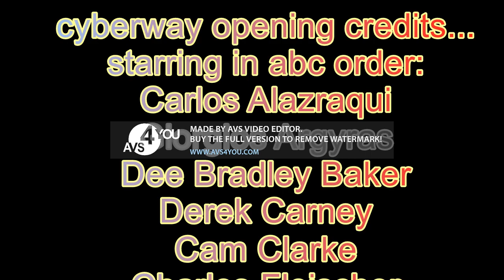cyber way part 2